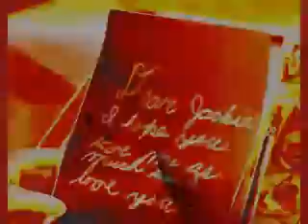Center On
Video art based on the poem Child, Child, by Sara Teasdale